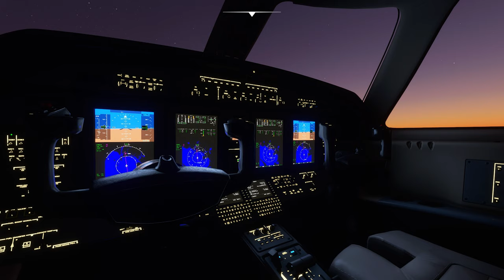13 of My Screenshots From Microsoft Flight Simulator 2020